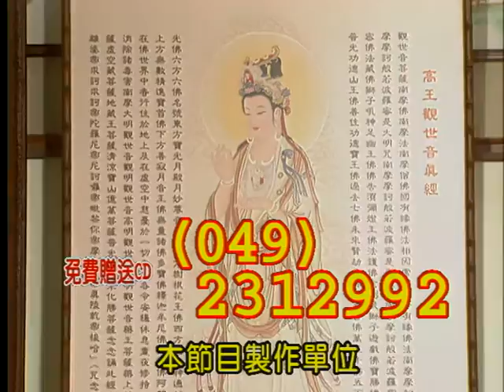給你點上心燈#7